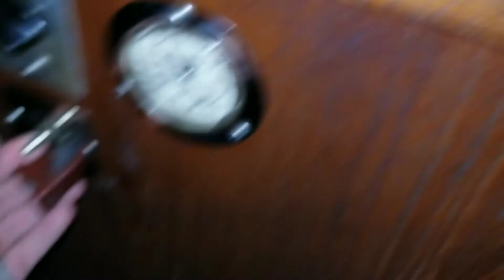The boat is full of water ep18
Came to the boat after a little bit of a break during Winter to it full of water about a foot foot and a 1/2 of water above the floor, The floor was absolutely destroyed had to glue it back together and wash everything on the boat as well as restore all the wood too ⛵😢🤪